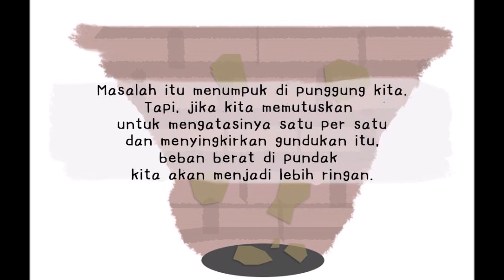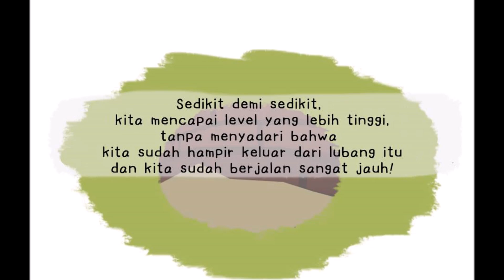VIDEO INSPIRASI MOTIVASI MENYENTUH (KITA BELAJAR CARA MENGHADAPI SEGALA MACAM MASALAH HIDUP)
WhiteHole International Creator : Thalia, AVA
Video Motivasi Hidup Sangat Menginspirasi dan Menyentuh (Sikap Kita Saat Terjadi Masalah Dalam Hidup)
Video yang kami upload merupakan sepenuhnya hak milik WhiteHole Indonesia.